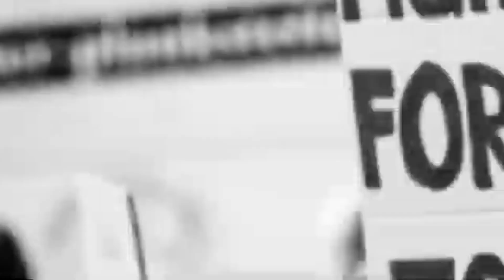Highrise launches homes surrounded by 600-acre Forest ll indianews 24/7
Highrise launches homes surrounded by 600-acre forest#